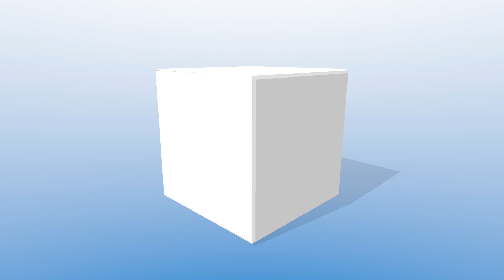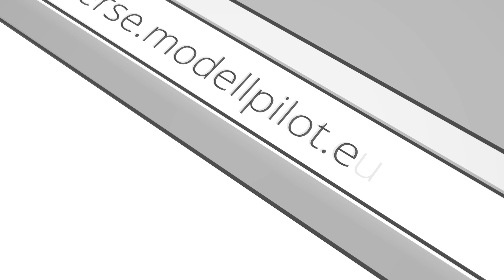MIRAGE 2000-01 SELF-CONSTRUCTION RC TURBINE JET FLIGHT ROBERT SEDLMEIER 32. LIENZER MODELLFLUGTAG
Der 32. Lienzer Modellflugtag 2014, die eindrucksvolle Flugshow des MFC-Lienz, auf dem Lienzer Modellflugplatz in Osttirol fand am 01. Mai statt. Stephan Eich besuchte die spektakuläre Modellflugshow in Österreich und stellt Dir das Interview mit Thomas Schosser, eine Bildergalerie mit 365 Fotos und den 80 min. Full-HD Film zum Lienzer Modellflugtag 2014 vor.